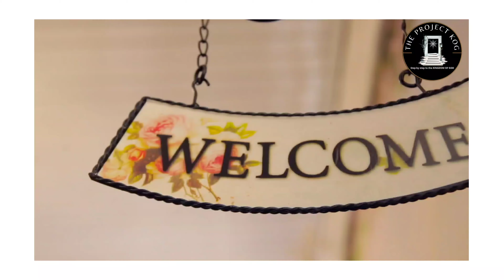SUICIDE IS NOT THE END | World suicide prevention day| TheProjectKOG